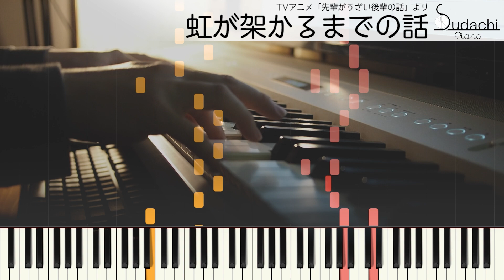【先輩がうざい後輩の話ED】「虹が架かるまでの話」ジャストピアノ（中～上級）【Niji ga Kakaru Made no Hanashi from My Senpai Is Annoying】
先輩がうざい後輩の話エンディングテーマ「虹が架かるまでの話」のジャストピアノバージョン（中～上級）です！
【MidiumPiano】Niji ga Kakaru Made no Hanashi from TV-Animation My Senpai Is Annoying

　懐かしい雰囲気。もはやドッグデイズ

しばらくあとになります。

★楽曲情報
曲名　　　　　：　虹が架かるまでの話
番組名　　　　：　先輩がうざい後輩の話
アーティスト　：　堀江由衣
作詞　　　　　：　金丸佳史
作曲　　　　　：　中野領太